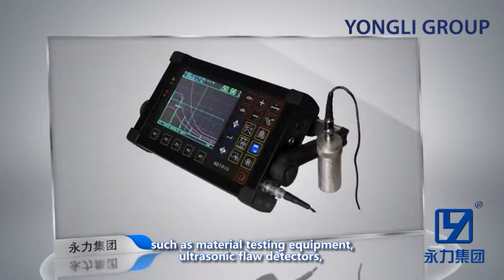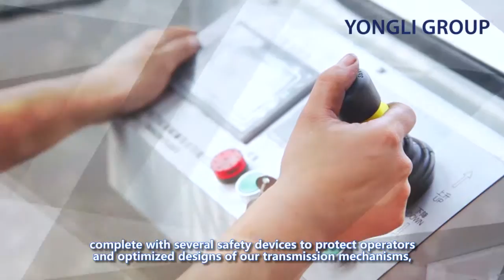Yongli Tower Crane , construction hoist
Yongli tower crane, construction hoist hot sale
Skype:sarahzhao8625
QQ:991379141